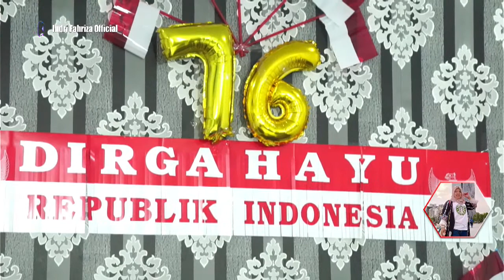MUTIARA HIDUPKU VOC. SANTO PRABANGKARA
" ORGAN DANGDUT ANTERO MUSIK "
            INDRI FAHRIZA GROUP
Alamat : Desa mundak Jaya Blok Munjul Kecamatan Cikedung - Indramayu